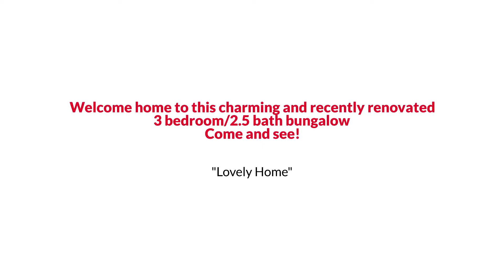Awesome Marietta Bungalow Style Home for Sale $325K or Trade EmpowerHome Team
EmpowerHome Team Presents, Exclusive Home for Sale! 1714 Aircraft Dr SE, Marietta, GA 30060.

Welcome home to this charming and recently renovated 3 bedroom/2.5 bath bungalow! This home has been meticulously cared for! With gorgeous curb appeal, you will find the interior of this home to be just as inviting! Enter to beautiful hardwoods throughout! Light, bright and cheery, this open concept home has so many wonderful appointments! Come fall in love with the open eat-in kitchen, complete with new beautiful white cabinets, granite counters, and lovely tile backsplash to tie it all together! Not only is there table space, but a breakfast bar that overlooks the family room! You will surely appreciate all the overhead recessed lighting too! The family room is sure to delight you with features such as a dramatic cathedral ceiling and a wall of built-in shelving. The recent addition of the owner's suite is complete with a beautiful ensuite bath featuring double vanities with quartz counters and a beautifully tiled tub/shower combo. Two additional sizable bedrooms and another full and half bath that have also been updated with quartz counters complete this charmer! Huge, private, flat, fenced-in beautiful backyard complete with a small deck, storage shed, and the beginnings of a fantastic playhouse or an additional storage structure! All this and location! Yes, this charming home is conveniently located near great Cobb County schools and historic Downtown Marietta Square with wonderful restaurants and shopping! Come and see!